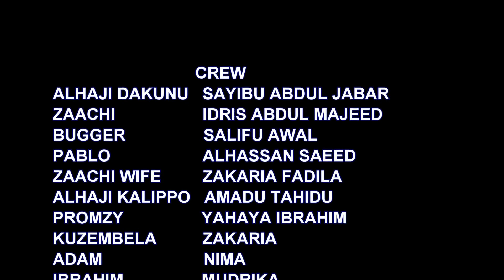ALHAJI AND THE SECURITY MAN 9